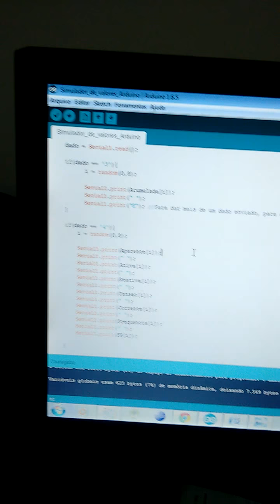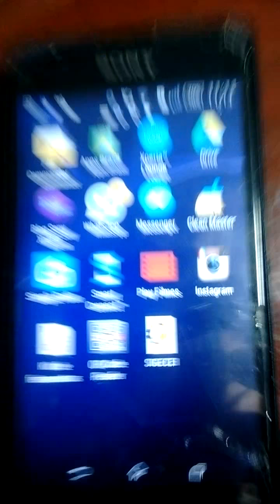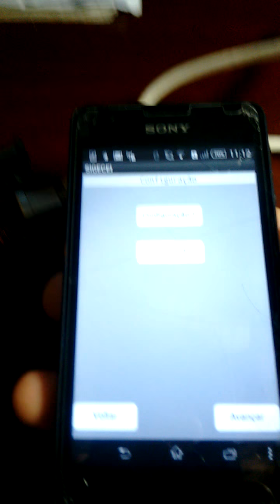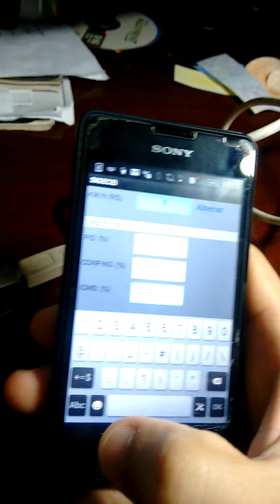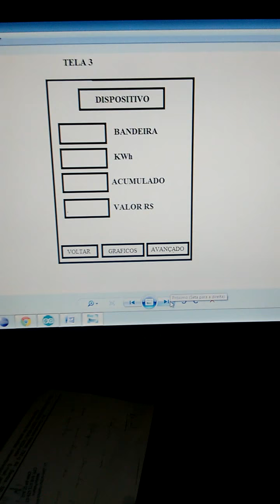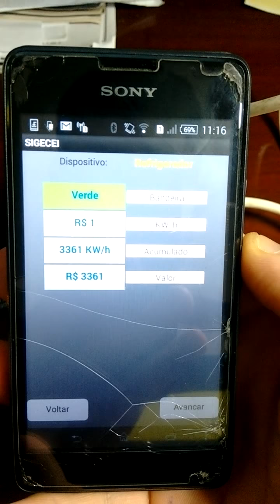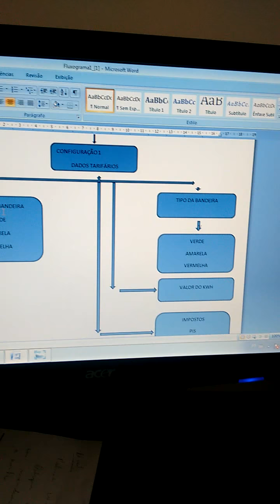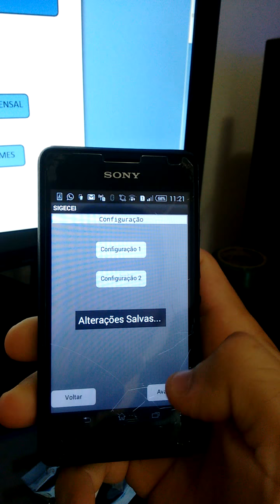Aplicativo criado no App Inventor - Apresentação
Criado por Hélio Vieira.
Guaruja São Paulo.